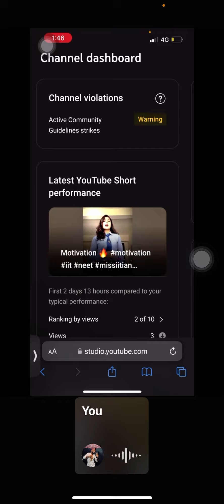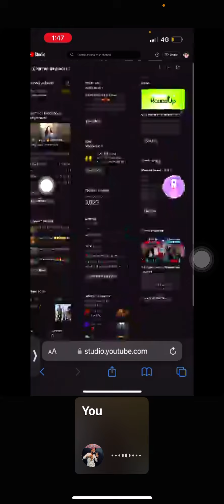Learn sumit studio beta